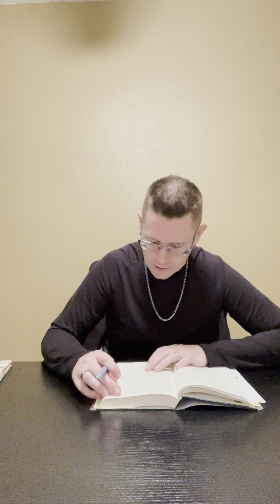Day 9 of 40 day challenge